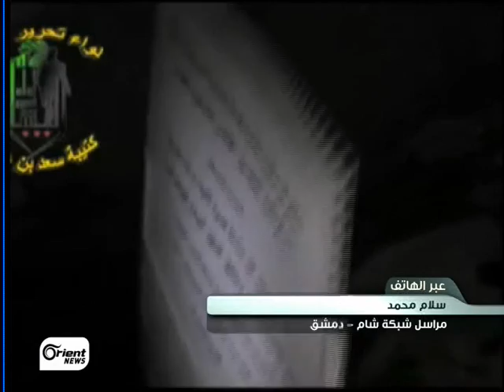شام قناة اورينت مراسل شبكة شام سلام محمد من دمشق 23 12 2012